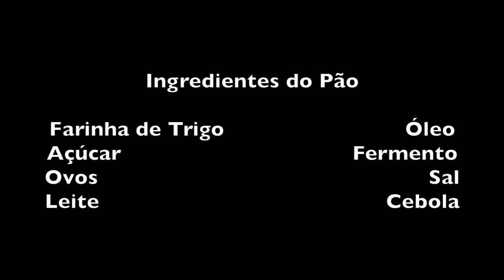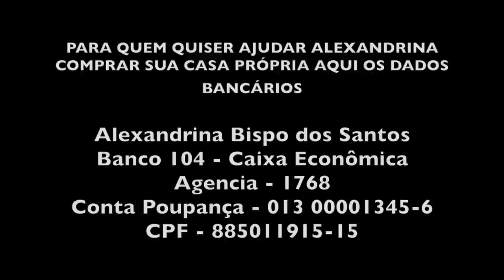O PÃO DE CEBOLA DA ALEXANDRINA E DO CHICO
PARA QUEM QUISER AJUDAR ALEXANDRINA COMPRAR SUA CASA PRÓPRIA AQUI OS DADOS BANCÁRIOS

Agencia - 1768
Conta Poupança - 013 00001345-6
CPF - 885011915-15